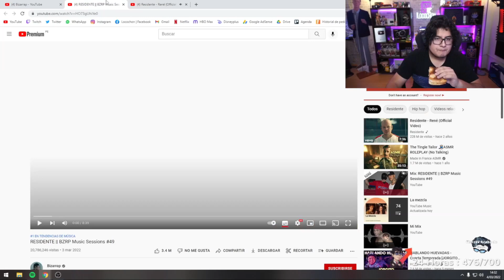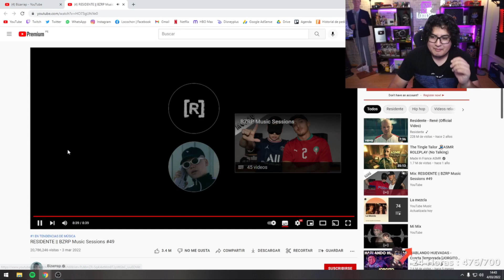LOCOCHON REACCIONA A RESIDENTE || BZRP Music Sessions #49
Reacción sacada del directo de lLocochon en twitch